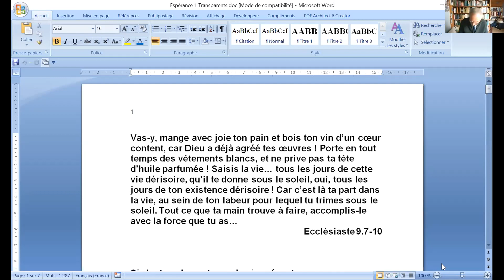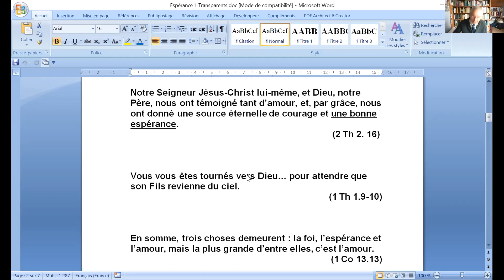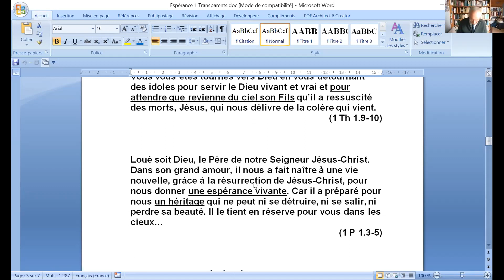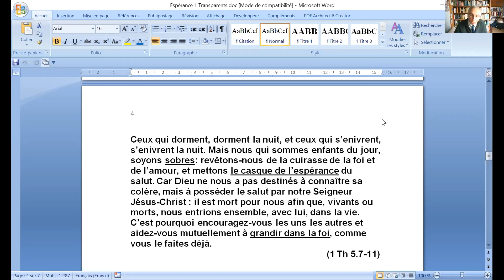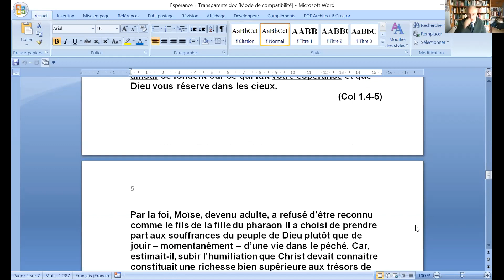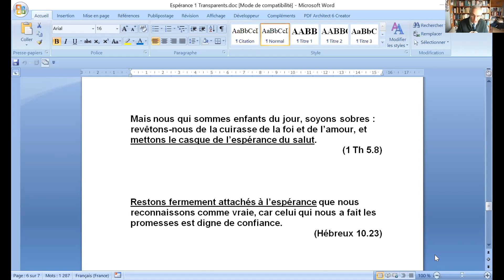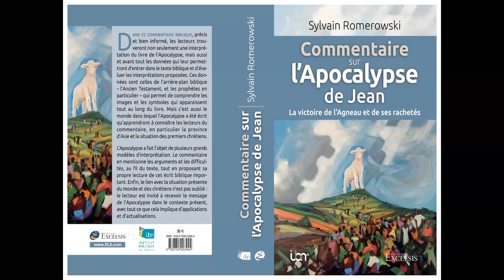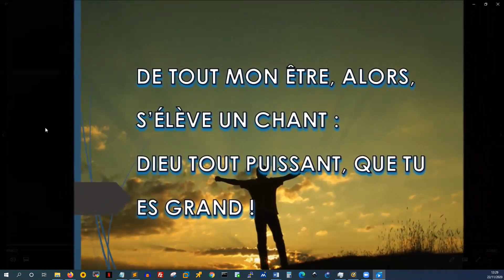NOTRE ESPERANCE EN CHRIST EEN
Culte dimanche 22 novembre 2020                                                                 Prédication Sylvain Romerowski                                                                            NOTRE ESPERANCE EN CHRIST                                                                       Eglise Evangélique de Nogent